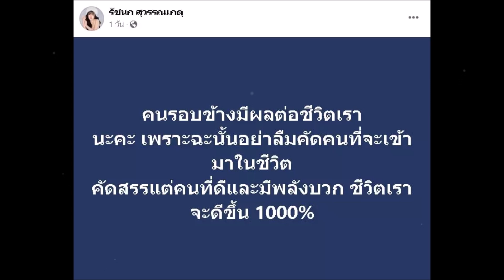อุ๊ย! “เจนนี่ รัชนก” โพสต์ข้อความชวนคิด ชาวเน็ตแห่คอมเมนต์สนั่น